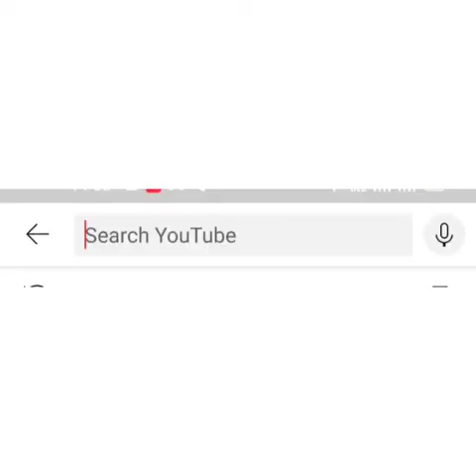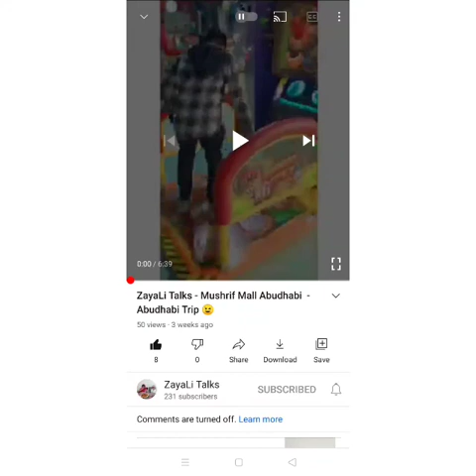ZayaLi Talks - PigMyZoo Ajman - With My Friends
Hello everyone 🙌🏻
What's up 😉
It's ZayaLi Talks🤗

      How are you all guys ?

Then today we came with a superb video , we went to pigmyzoo.
It was so nice experience
We saw a lots animals
And other fun things you can see in this video go and watch guys 😉😉😉